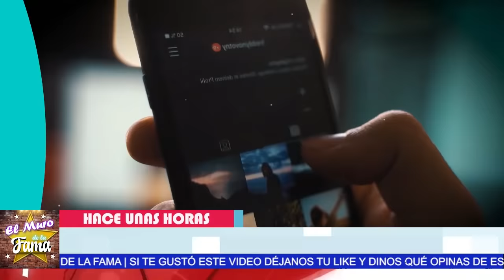🛑𝗨𝗟𝗧𝗜𝗠𝗔 𝗛𝗢𝗥𝗔 😱Shakira 𝗙𝗶𝗹𝘁𝗿𝗮 𝗟𝗼𝘀 𝗔𝘂𝗱𝗶𝗼𝘀 Del AMORÍO De 𝗚𝗲𝗿𝗮𝗿𝗱 𝗣𝗶𝗾𝘂é la Cantante Las COCH1NAD0TAS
🛑𝗨𝗟𝗧𝗜𝗠𝗔 𝗛𝗢𝗥𝗔 😱Shakira 𝗙𝗶𝗹𝘁𝗿𝗮 𝗟𝗼𝘀 𝗔𝘂𝗱𝗶𝗼𝘀 Del AMORÍO De  𝗚𝗲𝗿𝗮𝗿𝗱 𝗣𝗶𝗾𝘂é

la Cantante  expuso Las COCH1NAD0TAS Que hacia el futbolista

𝗨𝗹𝘁𝗶𝗺𝗮 𝗛𝗼𝗿𝗮:¿ Gerard Piqué Revela 𝗥𝗲𝘃𝗲𝗹𝗮 𝗦𝘂𝘀 𝗽𝗿𝗲𝗳𝗲𝗿𝗲𝗻𝗰𝗶𝗮𝘀?¿ Le Monto Los cuernos A Shakira con otro?

la cantante está devastada ante este hecho
𝗨𝗟𝗧𝗜𝗠𝗔 𝗛𝗢𝗥𝗔 Shakira, 𝗙𝗶𝗹𝘁𝗿𝗮 𝗟𝗼𝘀 𝗔𝘂𝗱𝗶𝗼𝘀 ,Del AMORÍO ,De  𝗚𝗲𝗿𝗮𝗿𝗱 𝗣𝗶𝗾𝘂é,Gerard Piqué Salió ,del Closet? ,¿Por qué se separaron ,Shakira ,y Gerard Piqué?,¿Qué idioma habla Gerard Piqué? ,¿Cuánto le lleva Pique a Shakira?, ¿Quién es el padre de Piqué? ,¿Cómo conquistó Pique a Shakira?,¿Cómo se llama Shakira en la vida real?, ¿Qué logro Shakira?, ¿Cuándo se casó Shakira? ,¿Que estudió Shakira en la universidad?shakira edad, shakira biografía,shakira wikipedia, shakira instagram ,shakira nombre real, shakira y piqué ,shakira youtube, shakira 2021,el muro de la fama
elmurodelafama

¡ BIENVENIDOS ‼️

Entertainment
Television program
noticias de espectaculos
espectaculos noticias
noticias de la farandula
tv mexicana
Televisa espectaculos
chismes
escandalo de los famosos 2021
farandula 2021
chisme de farandula
karol tamiko
programa hoy
suelta la sopa
polemica
Ventaneando